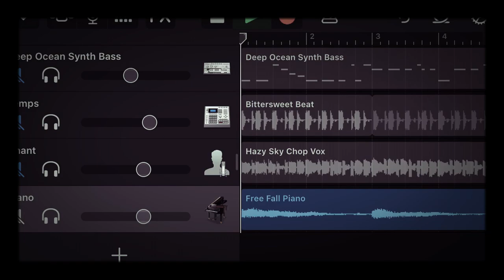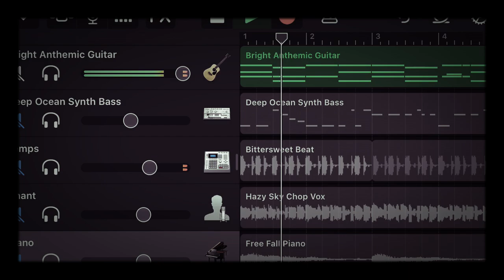Reggaeton music (for those who like reggaeton)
For those who like Reggaeton, here’s a reggaeton music